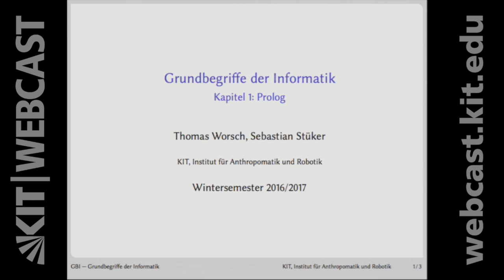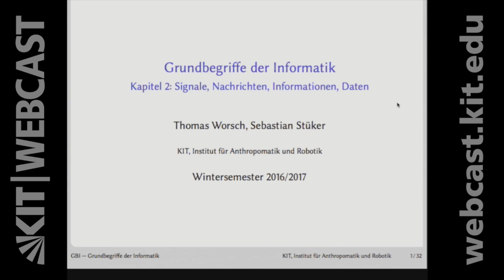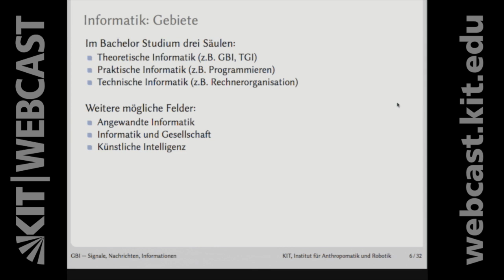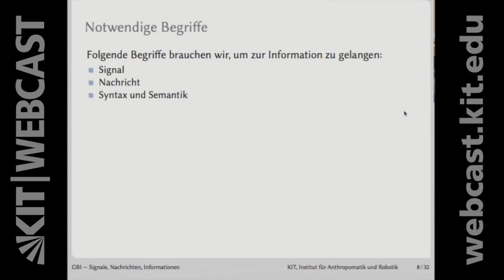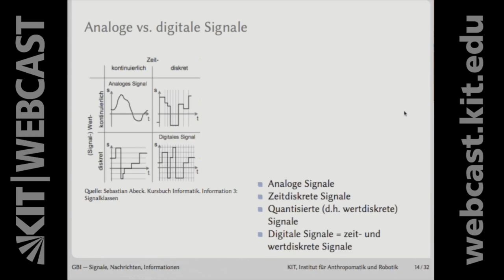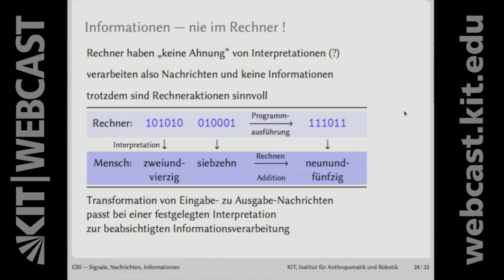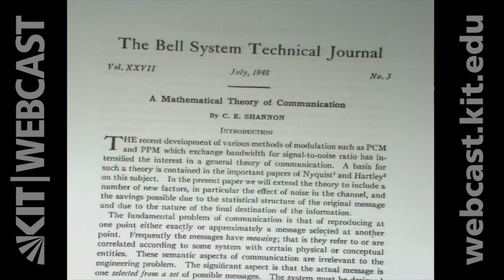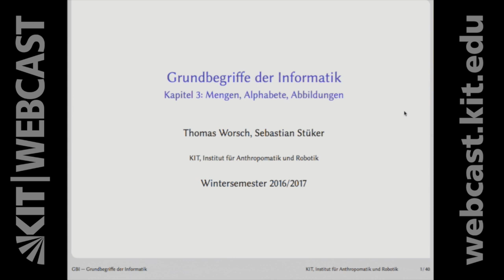01: Prolog, Signale, Nachrichten, Informationen, Daten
0:00:00 Starten
0:00:16 Prolog
0:01:10 »Vorhersagen sind schwierig, besonders wenn sie die Zukunft betreffen.«
0:08:02 Ziele der Vorlesung »Grundbegriffe der Informatik«
0:11:45 Klärung der Begriffe Informatik, Signal, Übertragung und Speicherung, Nachricht, Information und Datum
0:12:46 Informatik
0:21:56 Informatik: Gebiete
0:28:06 Kunstwort Informatik
0:28:53 Notwendige Begriffe
0:32:59 Was steht hier?
0:35:29 Signal – Veränderung physikalischer Größen, um etwas mitzuteilen
0:37:01 Veränderung physikalischer Größen
0:39:06 Analoge vs. digitale Signale
0:44:05 Inschrift
0:46:53 Übertragung und Speicherung von »Mitteilungen«: Signale und Inschriften
0:49:53 Nachrift – das, was unabhängig von Signal/Speichermethode ist
0:51:17 Nachricht – Abstraktion vom Signal
0:53:03 Information
0:54:31 Information – Bedeutung einer Nachricht bei Interpretation
0:55:07 Information – nie im Rechner
0:56:15 Datum – Nachricht und zugehörige Information
0:57:17 Was ist wichtig
1:01:12 Nochmal Information
1:02:13 Claude Elwood Shannon
1:04:04 The Bell System Technical Journal
1:08:41 Claude Elwood Shannon
1:09:42 Überraschung durch eine Nachricht
1:10:48 Maß für die Information

Dozent:
Dr. Sebastian Stüker | Karlsruher Institut für Technologie (KIT), Institut für Anthropomatik und Robotik